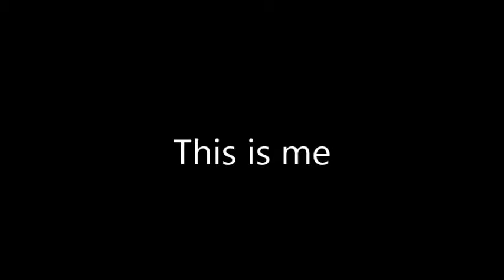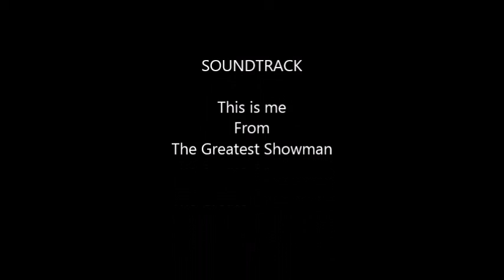This is me